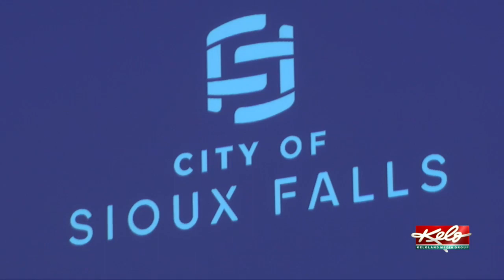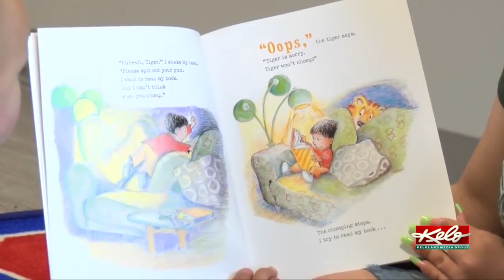Sioux Falls wants to offer scholarships to anyone interested in a career in child care